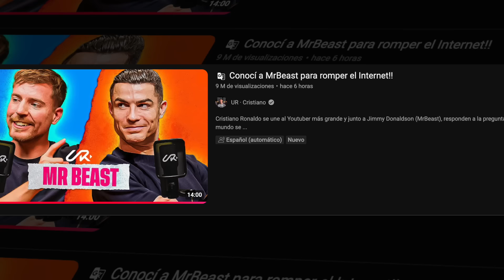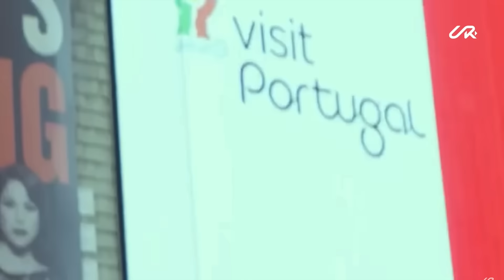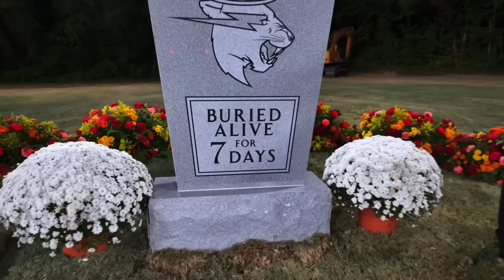MRBEAST CAN*B*L? CRISTIANO RONALDO lo INVITÓ a su canal de YOUTUBE!